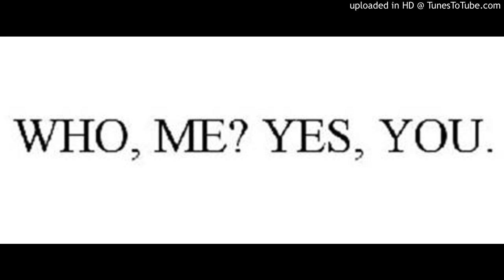Who Me Yes You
God specializes in "Nobody's" and turns "Nobody's" into "Somebody's".
God knows all about you.
When God speaks, we must listen.
Just as God was with Moses, He is with us also.
God will meet you at your need.